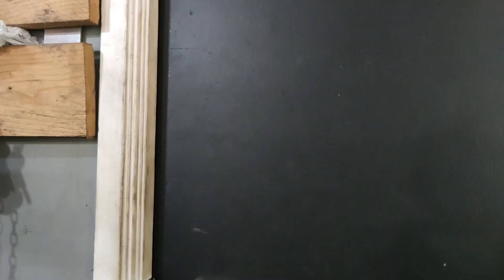Part 2 ] Pano nga ba mag Customize ng TMX sila Tokwa?!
How to Make a Customize Seat Cowling for Honda tmx
Tutorial how to make seat pan and fender bracket

Basebike: Honda TMX 125

Kung nagustuhan mo tong Video nmin
Like mo lng, Comments and share mga katokwa!

Shop address: l Pateros Metro Manila
You can WAZE  "tokwa party garage"